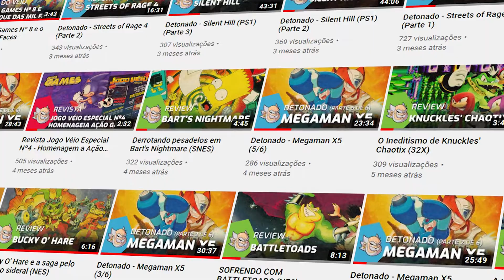Rage of the Dragons: o jogo de luta de Double Dragon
🟢 CRÉDITOS
🔺 Texto: Eidy Tasaka
🔺 Produção e Edição: Edu Paiva
🔺 Locução: Karina Felipe

🟢 Revista Jogo Véio Nº 13 - Earthbound (PRÉ-VENDA)
🔺 Projeto Atualizado com novas colunas e seções!
🔺 Informações adicionais:
🔺 36 páginas
🔺 Formato A5 (148x210mm)
🔺 Papel Couchê de Alta Qualidade
🔺 R$16,50 + Frete